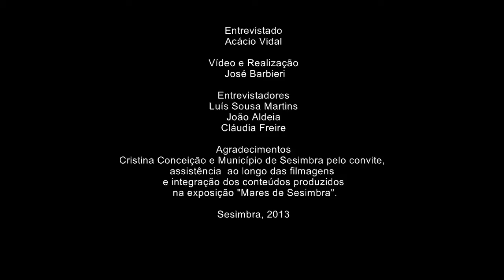ACÁCIO FARINHA - Carpinteiro naval, Sesimbra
Memórias de um mestre carpinteiro naval de Sesimbra.
Entrevista: Luís Sousa Martins, João Aldeia, Cláudia Freire.
Realização: José Barbieri
Agradecimento: Cristina Conceição e Município de Sesimbra pelo convite, assistência ao longo das filmagens e integração dos conteúdos produzidos na exposição "Mares de Sesimbra".
Sesimbra, 2013